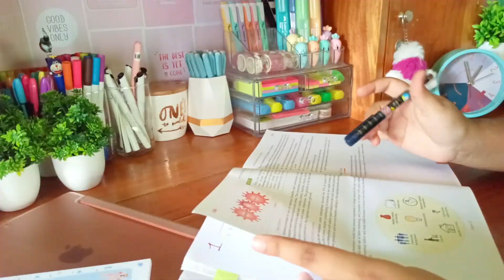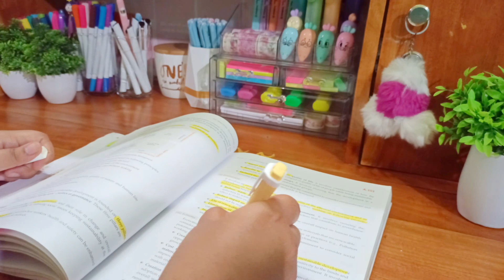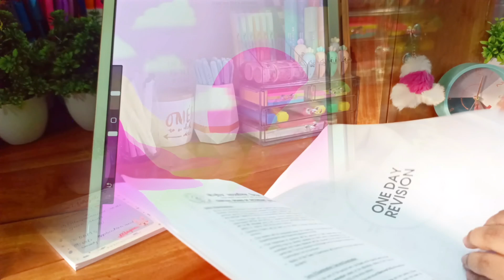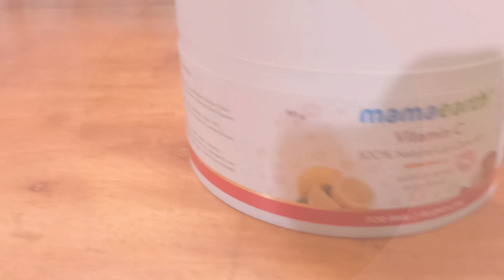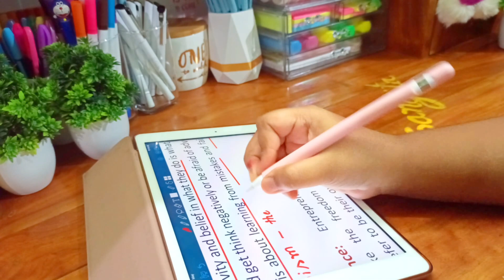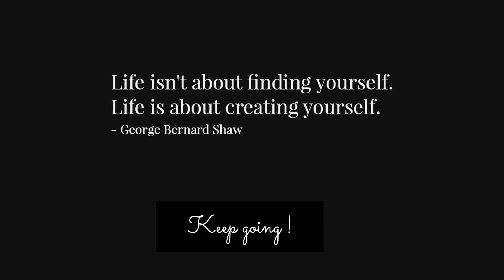Preparing for Information Technology exam | Study Materials | CBSE class 10 Term 2 | Study with me ✨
Study material for Information Technology by CBSE -
✅ Employability Skills

That's all for today best of luck for your Information Technology exam 🌼✨